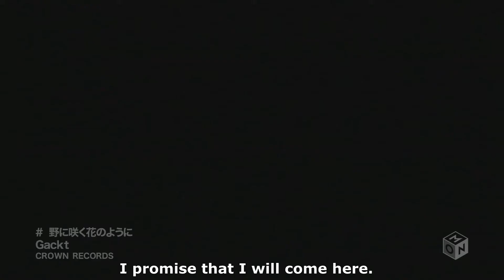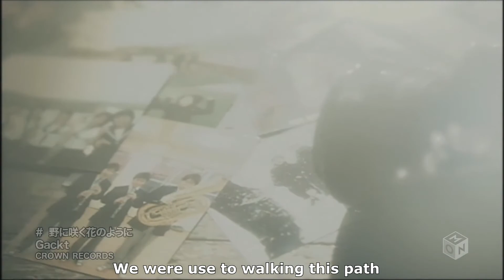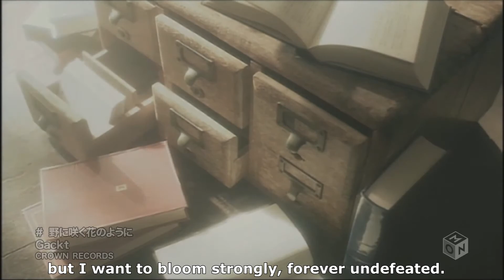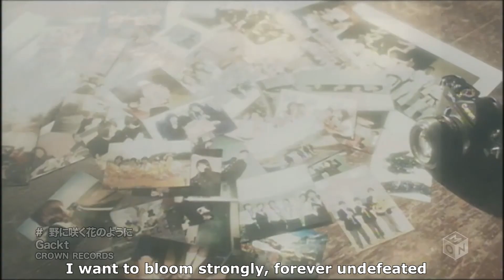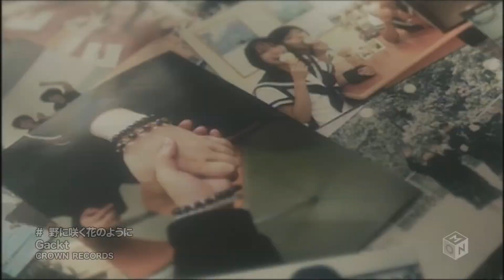No ni Saku Hana no Yō ni (Like a Wild Flower) - English subtitles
First performed on February 28, 2006, when Gackt appeared at the graduation of the Maiko High School in Hyōgo Prefecture, because of a promise he gave to a student.

He received a letter by student who was worried that his school's department would shut down due to lack of student interest. Their division managed to survive and Gackt wrote the song and performed it at that year's graduation ceremony in honor of their perseverance.

Since then he continued to make surprise appearances in high school graduation ceremonies, where encourage students to follow their dreams, and performs the song.